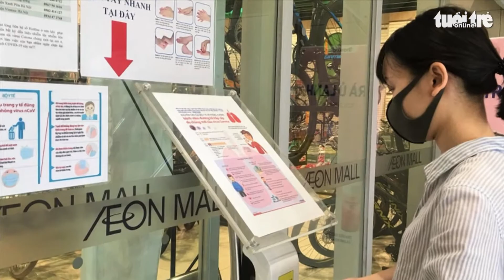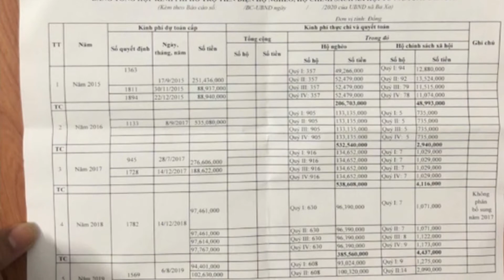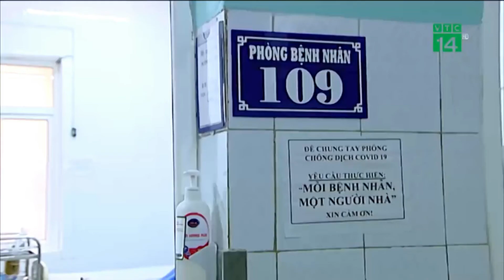VIETV Tin Viet Nam Thanh Toi Tinh Apr 22 2020